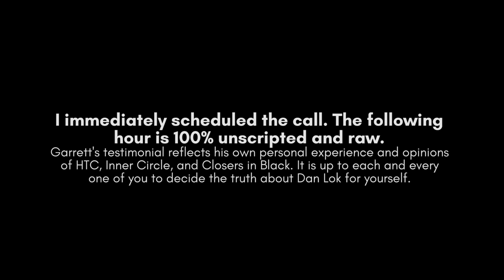The Cult of Dan Lok - Brainwashed Student Lost $26,000 Testimonial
WARNING: Garrett's testimonial reflects his own personal experience and opinions of HTC, Inner Circle, and Closers in Black. It is up to each and every one of you to decide the truth about Dan Lok for yourself.

Garrett lost an estimated $26,000 to Dan Lok's various courses and lost opportunities.  He wants to make sure it never happens to anyone again.